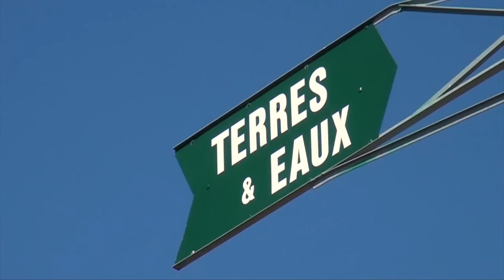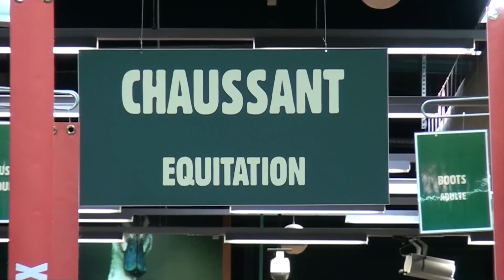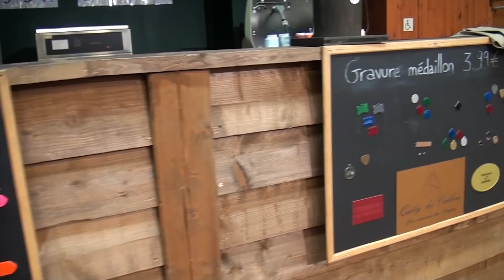TERRES & EAUX - Territoire Equitation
TERRES & EAUX est un magasin de CHASSE, PÊCHE et ÉQUITATION, et de tous les produits destinés aux passionnés des activités en lien avec la nature et l'animal.

Que ce soit pour une activité occasionnelle, régulière ou intense, retrouvez dans votre magasin TERRES & EAUX vos marques préférées : GPA, SAMSHIELD, CAMBOX ISIS, LAMICELL, T DE T, HV POLO, HARRY'S HORSE, HERVE GODIGNON, PIKEUR, ARIAT, AIGLE, FREEJUMP, GANGA, EUROSTAR, EQUI-THEME, HORSEWARE, VEREDUS...

Suivant le magasin, vous pourrez profiter d'une carrière d'équitation (pour tester vos selles), du service broderie (pour broder tapis, couverture...), de l'atelier proposant la location de tondeuse et l'affutage de vos peignes, du service lavage de couvertures et du service de location de camion pour chevaux.

Retrouvez nous dans l'un de nos magasins, ou et venez profiter des avantages prix, promotions et animations tout au long de l'année, ainsi que des conseils de qualité auprès de conseillers passionnés et qualifiés.